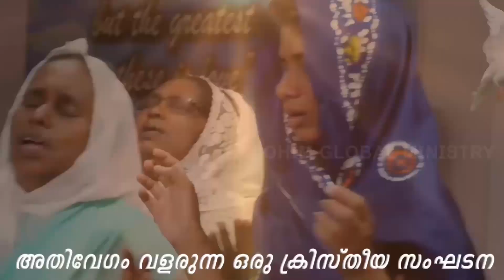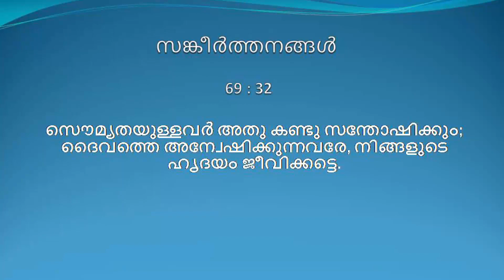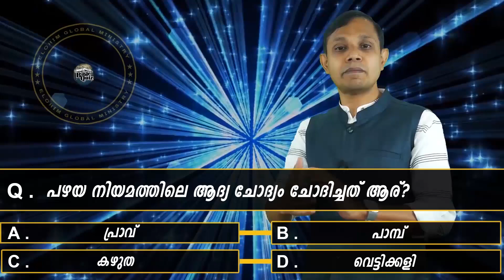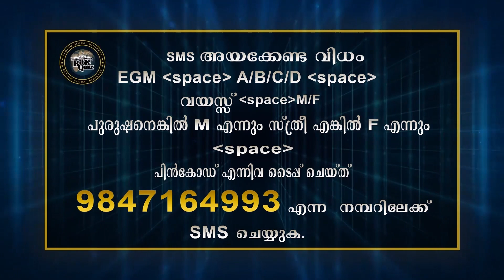ദൈവത്തെ കണ്ടെത്തിയാൽ എന്തു സംഭവിക്കും?